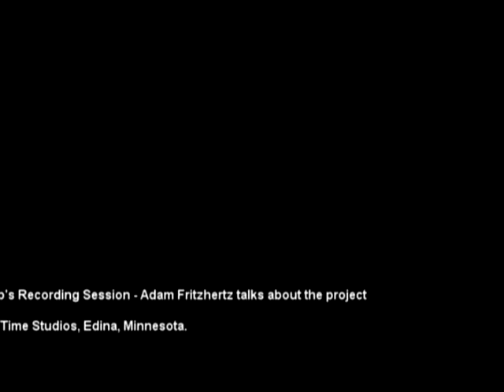Behind the scenes - Recording session, Adam's interview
Adam Fritzhertz talks about Shakib's album, his music and the project.